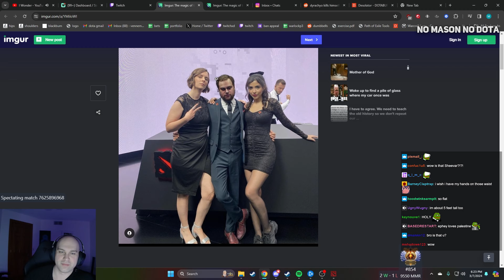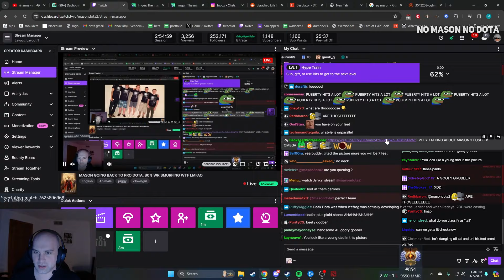HARD COMEBACK is REAL?! | MASON 56 MIN TRYHARD on LIFESTEALER vs LAST PICK BROODMOTHER